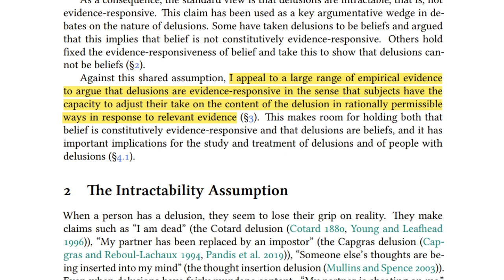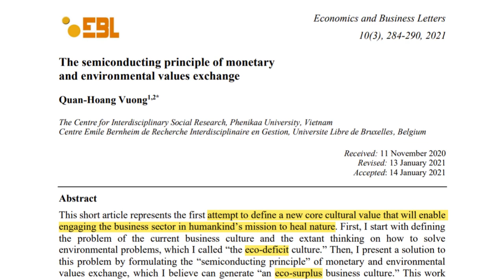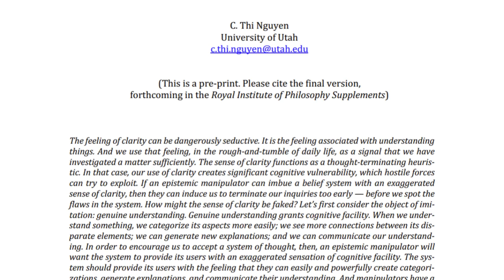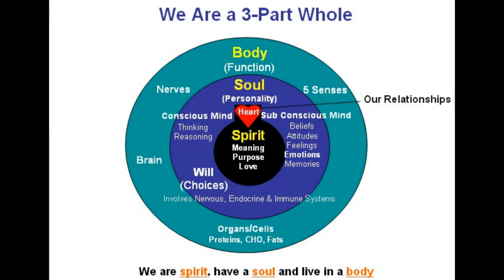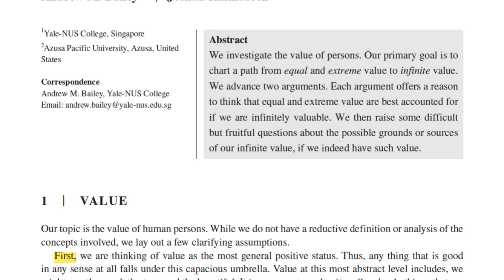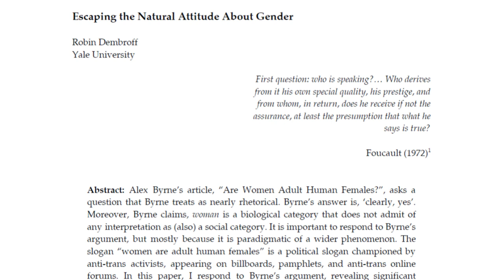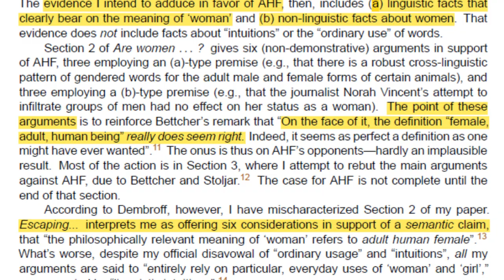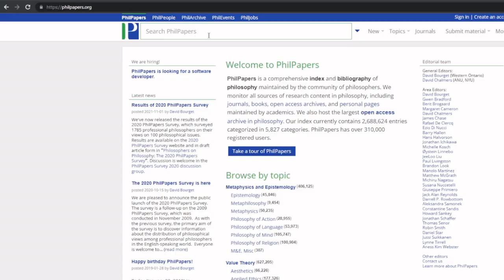The TOP 10 Philosophy Papers Published in 2021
A summary of the most downloaded philosophy papers published in 2021. Topics include delusions, Twitter, gamification, animalism, social epistemology, the value of persons, consciousness and gender.

Timestamps:
0:00 Introduction
0:11 Delusional Evidence Responsiveness
1:27 The Semiconducting Principle of Monetary and Environmental Values Exchange
2:52 The Seductions of Clarity
4:33 How Twitter Gamifies Communication
5:53 Generic Animalism
7:43 How Valuable Could a Person Be
8:41 Rape Culture and Epistemology
10:00 Consciousness and the Laws of Physics
11:21 Gender Muddle. Reply to Dembroff & Escaping the Natural Attitude About Gender
14:55 The Selection "Process" & Outro

Authors: Robin Dembroff, Alex Byrne, Sean M. Carroll, Bianca Crewe and Jonathan Jenkins Ichikawa, Andrew M. Bailey and Joshua Rasmussen, Andrew M. Bailey and Peter van Elswyk, C. Thi Nguyen, Quan-Hoang Vuong, and Carolina Flores.